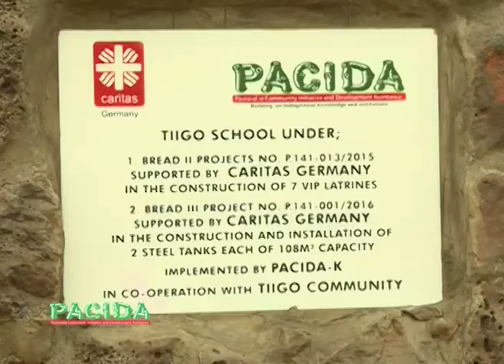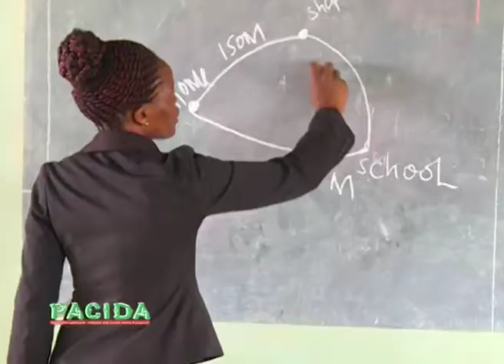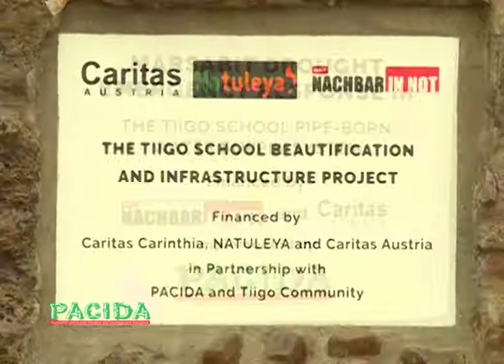Schulprojekt für Kinder von Nomaden in Kenia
Der nomadische Lebensstil der Bevölkerung Marsabits im Norden Kenias macht es Familien schwer, ihre Kinder in die Schule zu schicken. Die Region ist nicht nur von immer wiederkehrenden Dürreperioden, sondern auch von unzureichendem Zugang zu Bildung geprägt. Gemeinsam mit unserer Partnerorganisation PACIDA haben wir 2016 eine öffentliche Internatsschule errichtet, die den Kindern ein ansprechendes Lernumfeld und eine gesicherte Zukunft bietet.